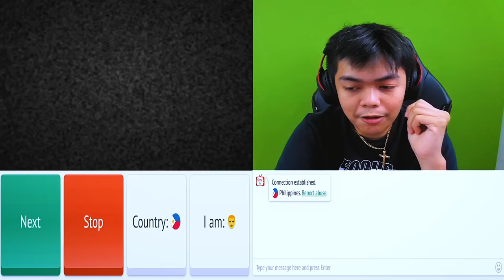1V1 LABAN SA PRO PLAYER?! (TINALO NIYA DAW SILA H2WO!!) - Mobile Legends